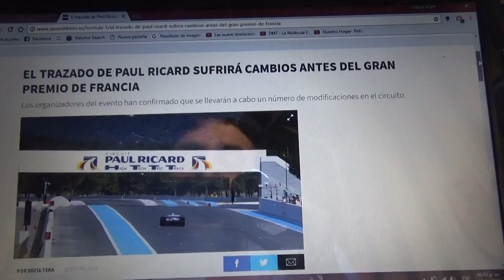La pista de Paul Ricard tendrá cambios antes del GP de Francia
Los organizadores de la carrera confirmaron un número de modificaciones se llevarán a cabo en el trazado antes del Gran Premio de Francia que se disputará en Junio de este año